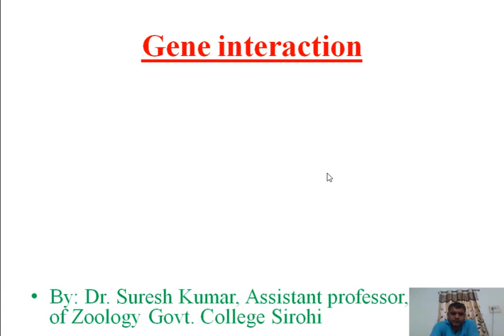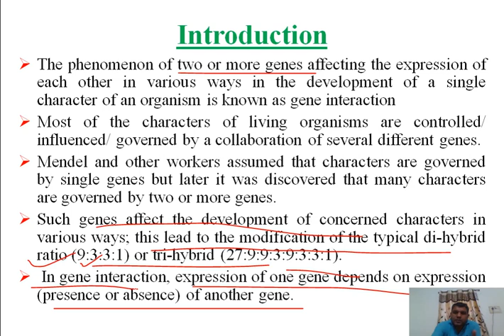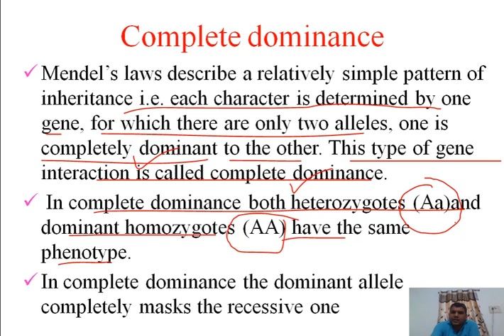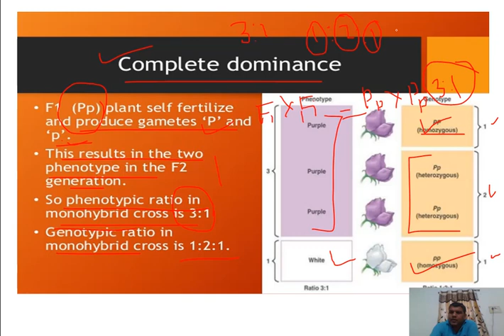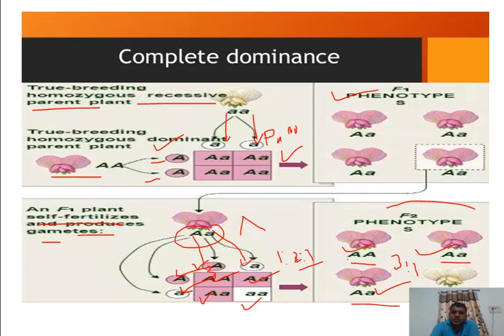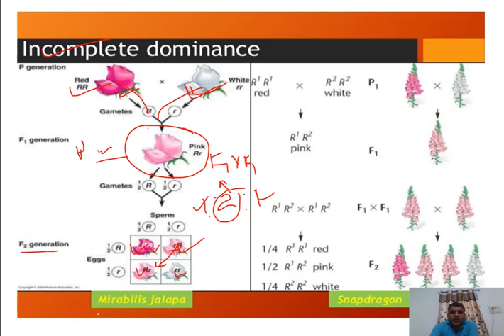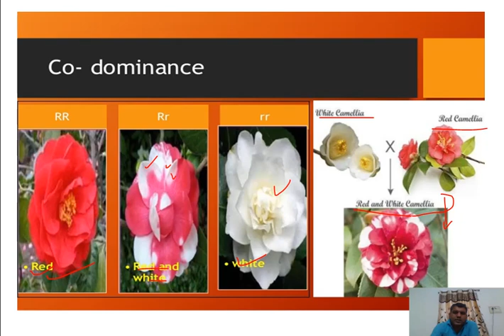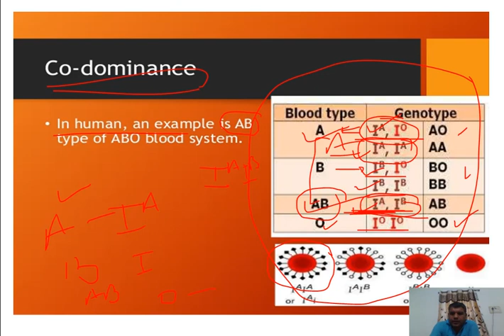Gene interaction & allelic interaction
B.Sc. IInd year Zoology Paper-2 unit-2